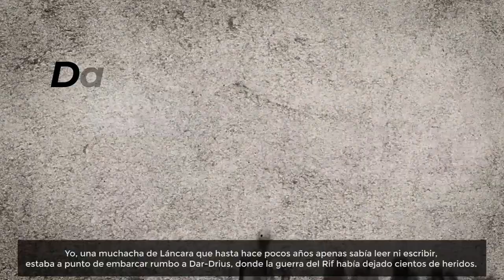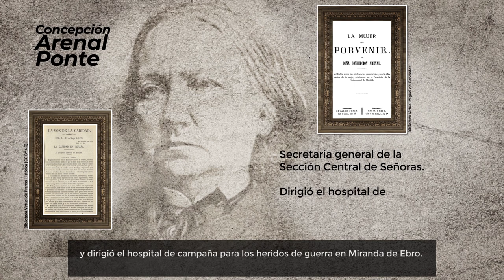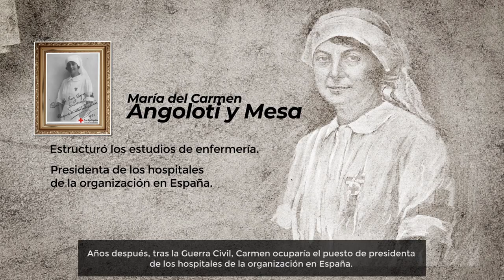¿Estás dispuesta a volar?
La historia de Cruz Roja se ha forjado gracias a mujeres y hombres que dejaron la indiferencia de lado y eligieron la humanidad y el compromiso. A menudo, no se recuerdan las contribuciones de tantas y tantas mujeres que impulsaron nuestra organización, el mayor movimiento de personas voluntarias del mundo; sin embargo, tenemos que recuperar esa memoria para que nuestra historia esté completa.

Para ser mejores, seguiremos trabajando para que la igualdad de oportunidades entre hombres y mujeres impregne todo lo que hacemos y todo lo que somos.